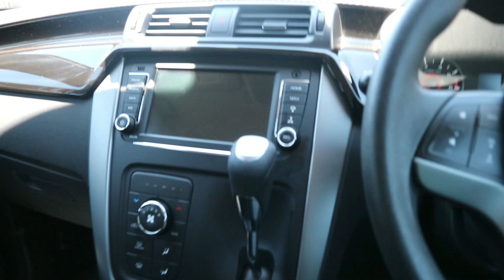2019 Mahindra KUV100 K8 Review: Ultimate Urban buy in South Africa as a fulltank 35L can do 800+-km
Honestly, when i first saw the first KUV 100 a year or so ago i wouldnt have sworn i would drive 1.

2019 i can also honestly agree that i am experiencing the KUV100.

Heres  what i have to say...